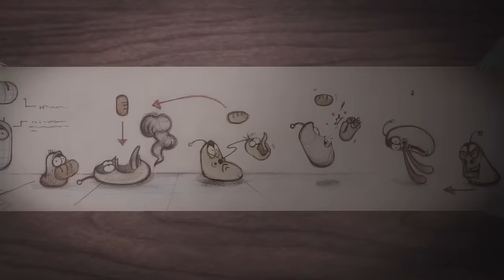LARVA | SUPER LÍQUIDO | 2017 Película Completa | Dibujos animados para niños | WildBrain en Español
El líquido verde cae en rojo y amarillo.
Pero algo extraño sucede, ¡son increíblemente fuertes ahora!

🐌 TEMPORADA 1 - EN LOS DESAGÜES DE LA LLUVIA 🐌
Rojo y Amarillo son dos extraños personajes que viven debajo de las alcantarillas. Cada día se encuentran con muchas sorpresas que caen desde el mundo exterior a su universo bajo el suelo. Para estos dos amigos inquietos, cualquier excusa es buena para divertirse. Ver el mundo desde el punto de vista de rojo y amarillo, y experimentar como puede ser de peligroso y excitante un lugar como este mundo para estos dos amigos.

🐌 TEMPORADA 2 - LA CASA 🐌
Ansiosos por descubrir el mundo exterior, Rojo y Amarillo se cuelan en una vieja casa atrapada entre los rascacielos de la gran ciudad. Éste cómico dúo compartirán grandes momentos de risas explorando su nueva casa y conociendo nuevas y disparatadas criaturas. Unas veces pelean y otras se encuentran en apuros que no saben cómo resolver. Lo que es sin duda, una historia de dos adorables amigos larva viviendo locas y divertidas aventuras.

🐌 SEASON 3 - NUEVA YORK 🐌
Ahora es tiempo de la ciudad de Nueva York. Comparte con Rojo y Amarillo las increíbles aventuras y la habilidad de de estos amigos para sobrevivir en la gran ciudad. ¡Una nueva locura a gran escala! Una extraordinaria historia de supervivencia de dos amigos larva en la gran manzana.

🐌 LOS PERSONAJES 🐌
💛 Amarillo 💛
Amarillo es zoquete y despreocupado, coloreado de amarillo y posee una antena. Rojo siempre abusa de él, pero esto nunca estropea su relación de amistad. De todas formas, normalmente siempre obedece a Rojo, Amarillo pierde el norte cuando ve comida.
❤️ Rojo ❤️
Rojo tiene un temperamento acalorado y ambicioso. Su especialidad es gritar y patear a lo Bruce Lee. Siempre está alardeando y abusando de Amarillo, pero sin embargo esto se vuelve en su contra y acaba haciéndose daño a sí mismo.
💜 Violeta 💜
Violet es una babosa fantasma con sobrepeso. A veces se le muestra con la mitad inferior de su cuerpo enterrada en el suelo, pero cuando le amenazan sale con todo su cuerpo para rugir a sus atacantes.
🚪 Marrón 🚪
Brown es un escarabajo de estiércol que recoge dehechos. Para él, ésta es su comida y su tesoro. Él lo odia cuando otros insectos tocan sus estimada basura. Marrón tiene un largo mechón de pelo en la mejilla derecha.
⚫️ Negro ⚫️
Negro es un escarabajo rinoceronte que tiene gran fuerza le encanta golpear como un boxeador un capullo de mariposa. Es agresivo y golpeará a quienquiera que piense que está jugando con él. En "Hello, Black" él resulta ser una larva que usa la armadura del escarabajo.

🌈  Arcoiris 🌈
Arcoiris es un caracol con una cáscara roja y verde. Cuando estás en su cáscara es lento en responder pero debajo de ella hay un cuerpo musculoso como el de un humano y puede comportarse como tal.

💟 Rosa 💟
El rosa es una larva rosada con dos antenas. Ella es el único personaje femenino. Le encanta Amarillo, pero Red la ama. Ella esconde una gran fuerza detrás de su rostro lindo y hermoso.

Bienvenidos a Kids TV Shows Episodios completos. Este canal te ofrece lo mejor en TV para niños con algunos de tus favoritos dibujos animados como Bob The Builder, Polly Pocket y Om Nom Stories.

¿Te gustaría ver más sobre Wildbrain? Cuéntanoslo en la sección de comentarios de abajo.

También podrás encontrarnos en Facebook: Busca WildBrainkids!